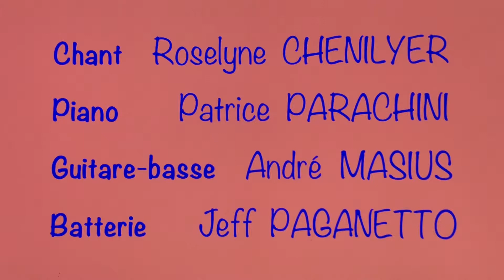Hommage à Michel LEGRAND - Roselyne & City Jazz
Roselyne CHENILYER et CITY JAZZ nous propose un hommage à Michel LEGRAND, en français et en anglais. Elle a vécu et travaillé en Caroline du Nord et y a chanté et dansé dans des music-halls.